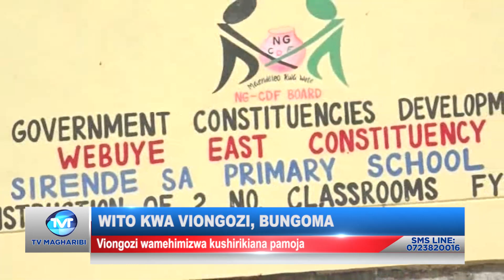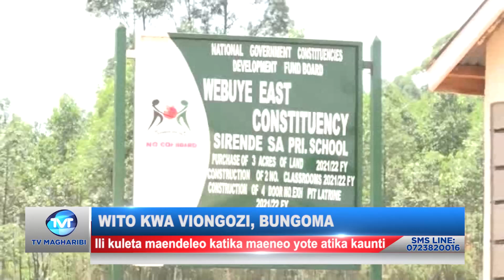WITO KWA VIONGOZI, BUNGOMA